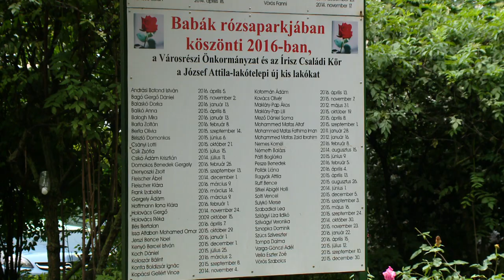9.Tv - Családi piknik a Babák Rózsaparkjában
A lakótelepen sétálva bizonyára eljutottak már a Pöttyös utcai bölcsőde előtti pihenőparkba, a Babák
Rózsaparkjába. Valószínűleg meg is csodálták az évről-évre egyre erősödő, egyre nagyobb virágokat
hozó rózsatöveket.
A rózsatövek átadására és a babák köszöntésére május 30-án a József Attila Lakótelepi Közösségi
Házban egy kis ünnepség keretében került sor.